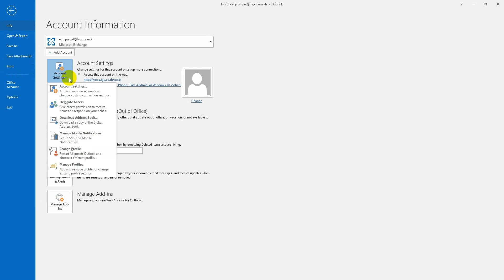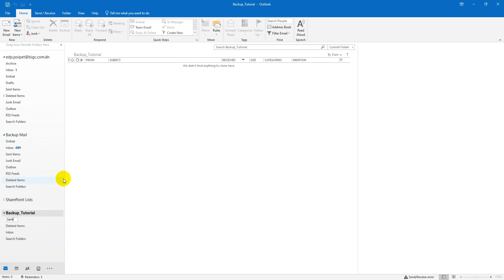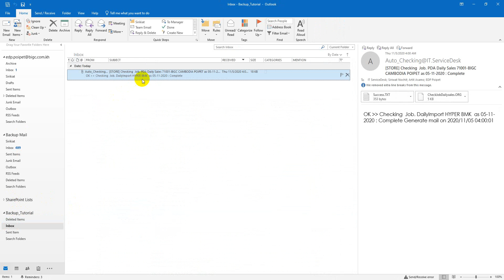How to create backup mail run on drive d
These videos are going to tech you about new technique and new skill for develop your self.